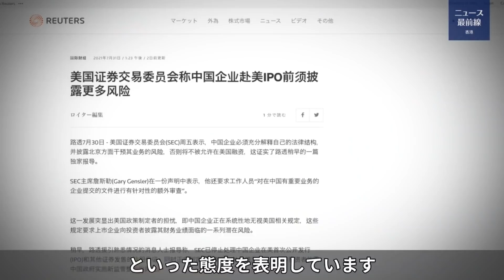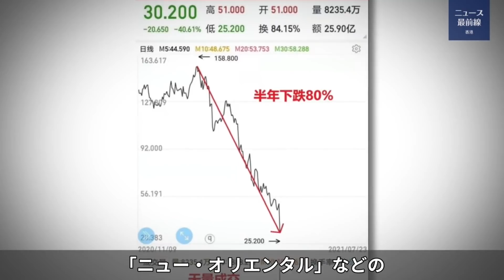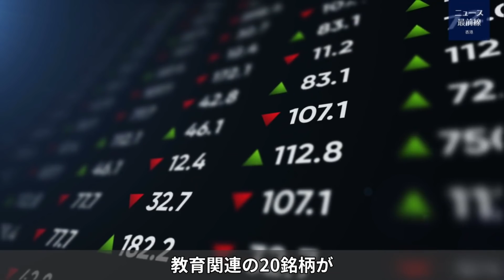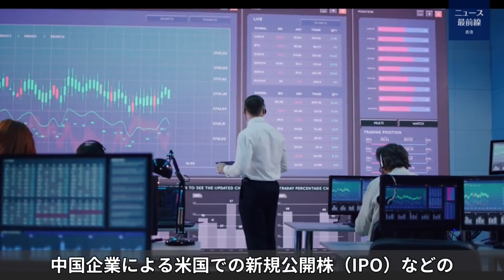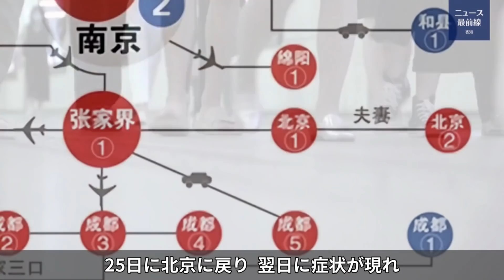【紀元ヘッドライン】米国は中国企業のIPOを停止 米中資本市場の攻防を開始 (現地8/2報道)